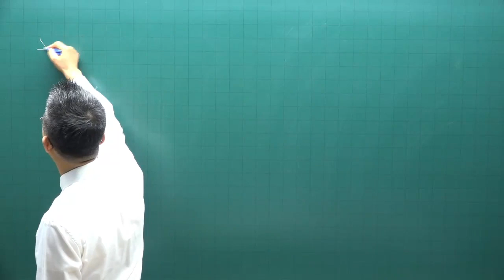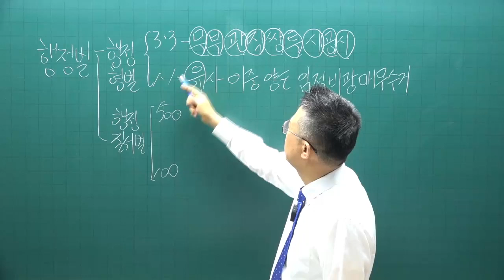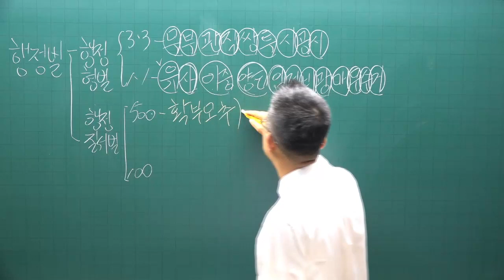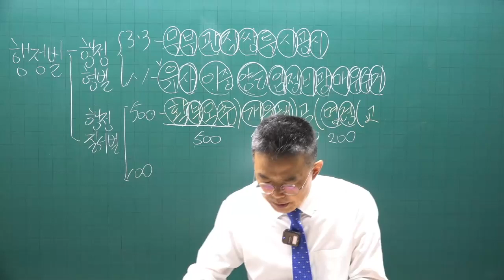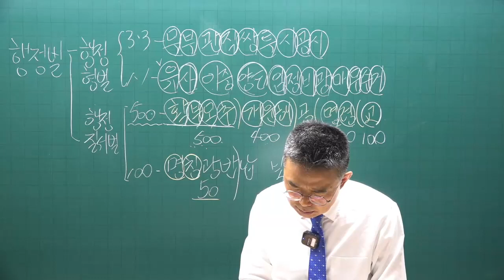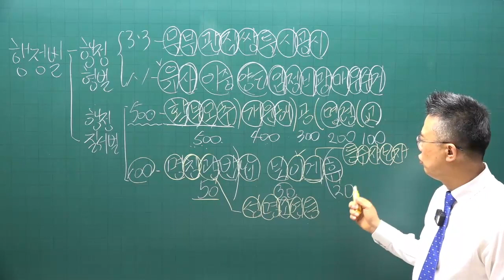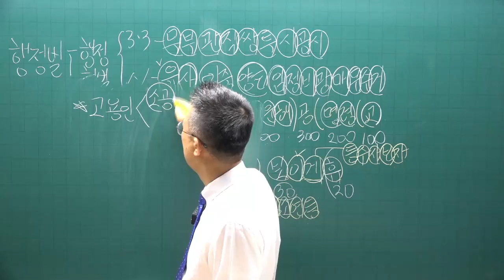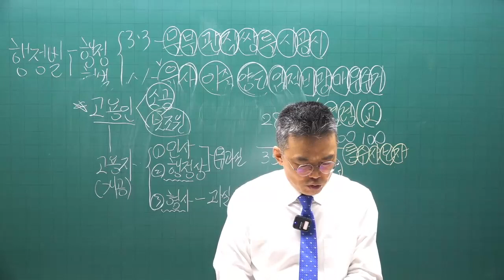[공전무 - 공인중개사 무료인강] 2023년 34회 공인중개사시험 중개사법령및실무 기초이론 제15강 - 기초가 튼튼하면 공인중개사 합격해요.